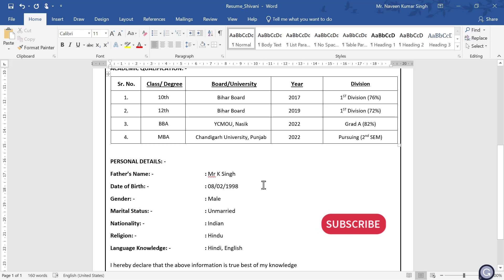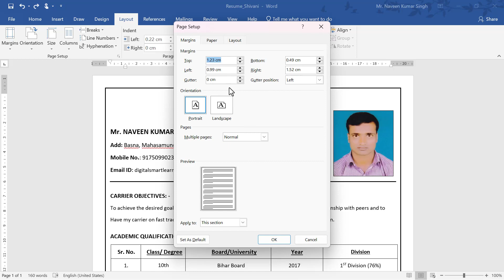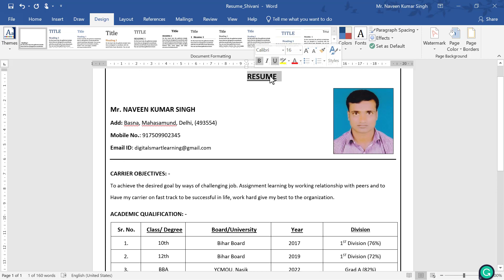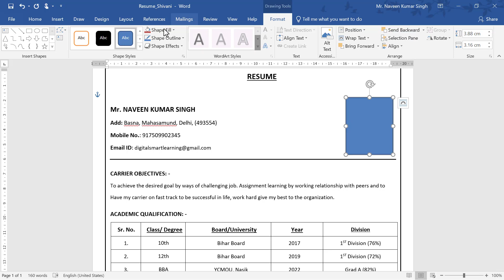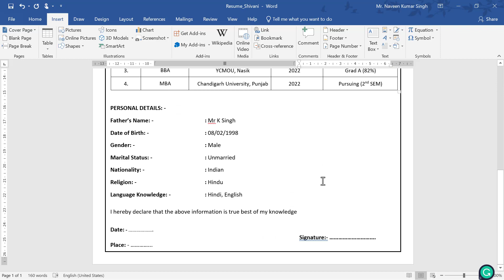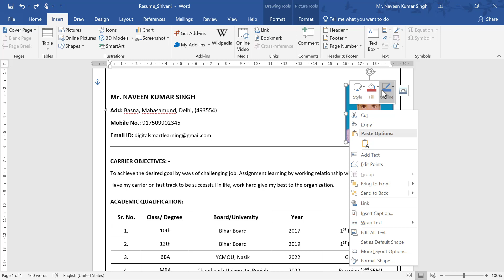Resume Format for Freshers | how to make resume in MS Word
About Video: Is video me bataya gaya hai ki Freshers ke liye sabse jyada upyog hone wale resume format microsoft word mai kaise banaye taki job aasani se lag jaye.